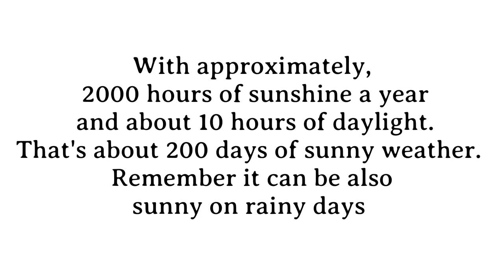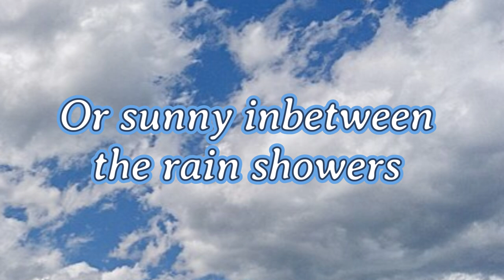Thailand weather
When you visit Thailand, expect the rain. Embrace the changing weather, as the showers may be fleeting or sustained. Amidst the rain, find moments of sunshine and pleasant 25-degree temperatures. Whether it's a light, unnoticed drizzle or a heavy downpour, let the rain enrich your journey.